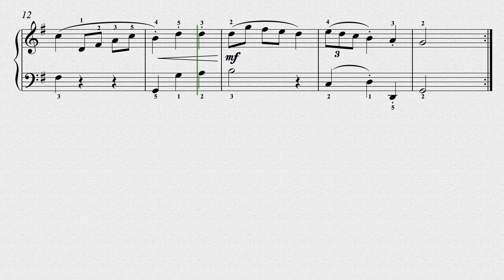Haydn Minuet - 665 pts.